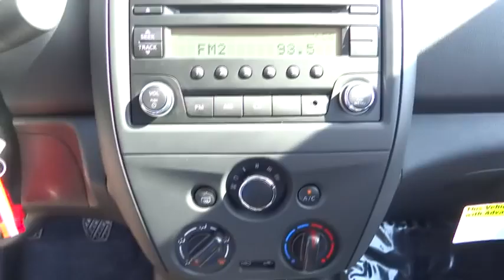2015 Nissan Versa San Bernardino, Fontana, Riverside, Palm Springs, Inland Empire, CA 32557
2015 Nissan Versa